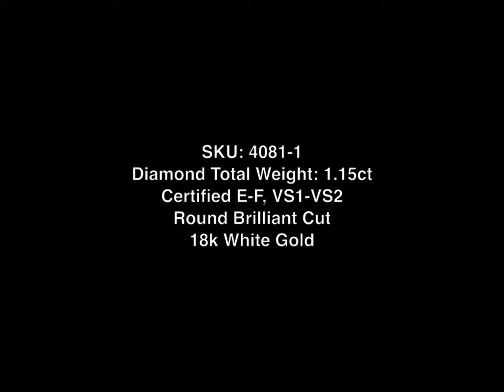Mark Broumand - 1.15ct Round Brilliant Cut Diamond Stud Earrings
This 1.15ct version of our gorgeous round brilliant cut studs are immensely brilliant as well. They feature big round center diamonds accented by a halo of round diamonds with a row of round diamonds set on the sides of the halo as well. They sparkle tremendously from every angle. Set on high polish 18k white gold, these studs are a must for every jewelry collection.